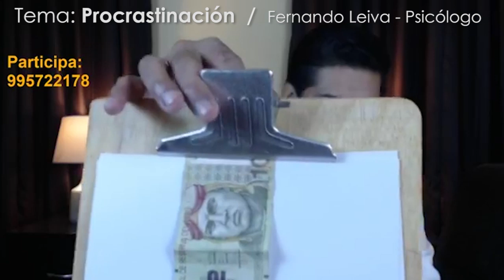"PROCRASTINACIÓN" (El hábito de postergar)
NOCHE DE PSICOTERAPIA: Programa educativo de contenido psicológico.

PARA SOLICITAR CITAS:
- Desde cualquier país:  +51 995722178

🔴 Ahora puedes apoyar a la difusión y elaboración de este programa haciendo tus donativos a:
¡Sigamos compartiendo Cultura Psicológica!